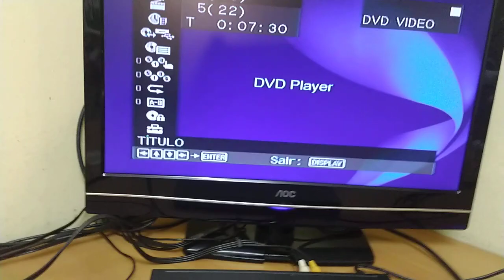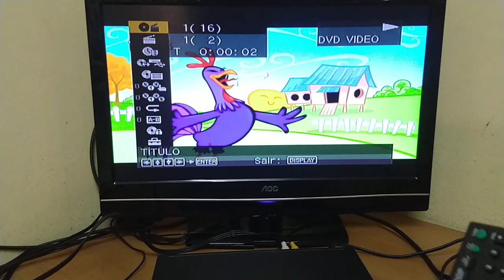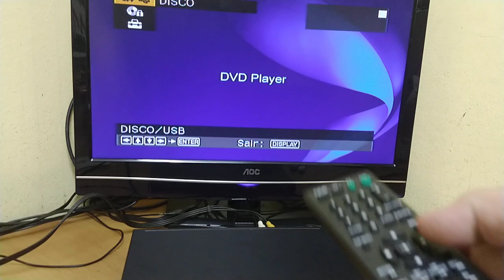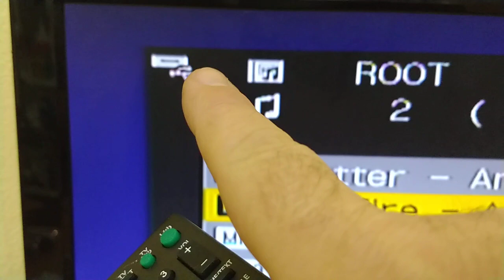Funcionamento DVD Sony DVP SR320P serie 0161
Abaixo segue o link deste aparelho na minha loja e-Shop no Mercado Livre:

Veja mais produtos em minha minha loja e-shop no Mercado Livre no link abaixo:

Tenho produtos usados a venda que foram revisados com cuidado, atenção e carinho onde eu busco a restauração deles para ficarem o mais original possível como eram ao sair de fabrica.